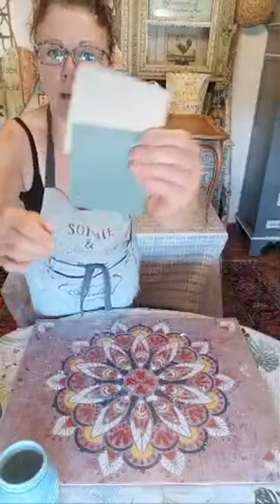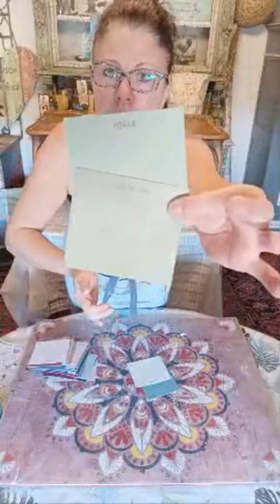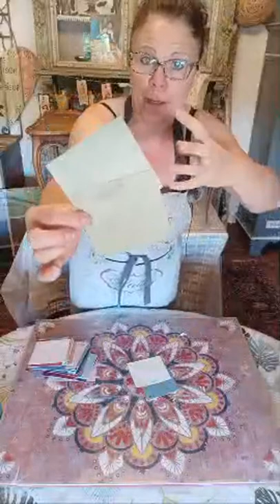Atelier Relooking meuble LIVE du Mardi 9 Août- Sophie & Eléonore Déco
Bienvenue dans mon live :) !

Relooking et rénovation de meubles ancien avec les produits Eléonore déco !

Si vous souhaitez des renseignements sur les produits Éléonore déco ou sur mes relooking de meuble:

Bon visionnage,
Sophie.